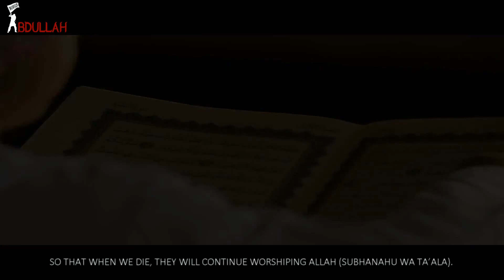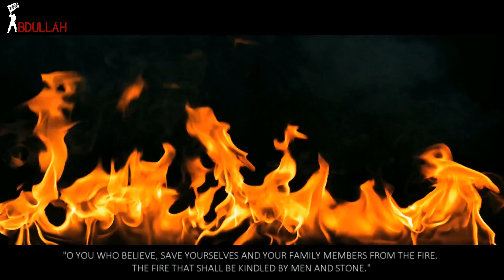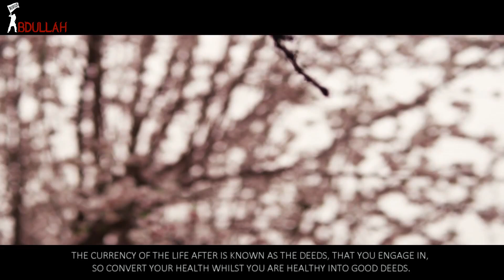We have no guarantee we will see another Ramadan | Mufti Menk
Were nearly the middle of Ramadan, a time when many people burn themselves out, and the mosques' worshipers decrease. Just remind yourself, as Mufti Menk beautifully highlights here, that we have no guarantee we will see next year's Ramadan.